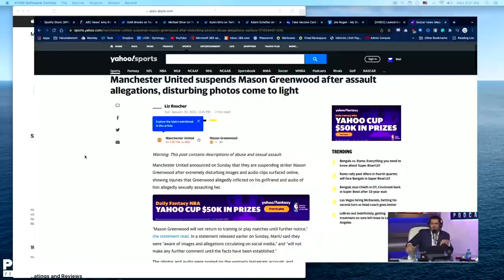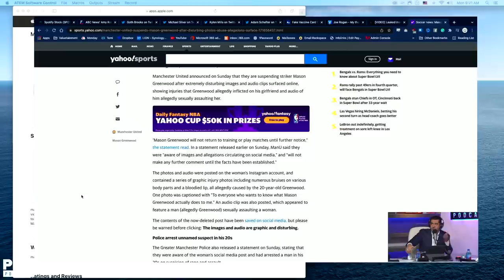How James O’Keefe Handles Opposition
Patrick Bet-David Podcast Episode 120. In this short clip, Patrick Bet-David and Project Veritas Founder James O'Keefe discuss what it is like to be both loved and despised.

About the guests:
James Edward O'Keefe III is an American political activist and provocateur who founded Project Veritas.

Adam “Sos” Sosnick has lived a true rags to riches story. He hasn’t always been an authority on money. Follow Adam on Instagram You can also check out his weekly SOSCAST

About the host:
Patrick Bet-David is the founder and CEO of Valuetainment Media, the #1 YouTube channel for entrepreneurship with more than 3 million subscribers. He is the author of the #1 Wall Street Journal bestseller Your Next Five Moves (Simon & Schuster) and a father of 2 boys and 2 girls. He currently resides in Ft. Lauderdale, Florida.